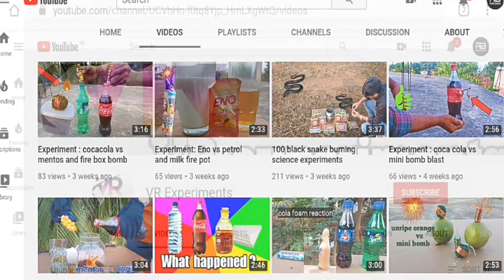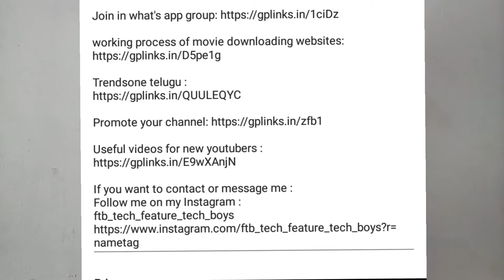How To Get Video Suggested By Youtube In 2020 In Telugu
YOUTUBE SUGGESTED VIDEOS ALGORITHM (2020)

Hay guys in this video you will find the best way to rank your videos suggested on youtube. The suggested video algorithm on youtube, it's the traffic source that can blow your video The suggested video algorithm on youtube, it's the traffic source that can blow your video

Topics covered

1. How To Get Your Videos Into Suggestions In 2020